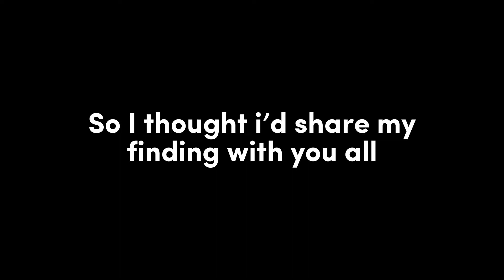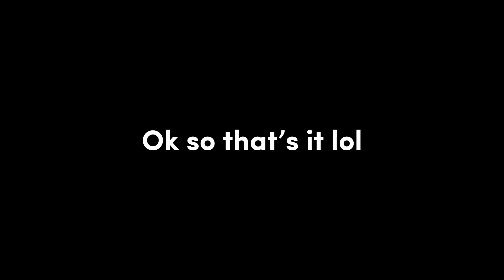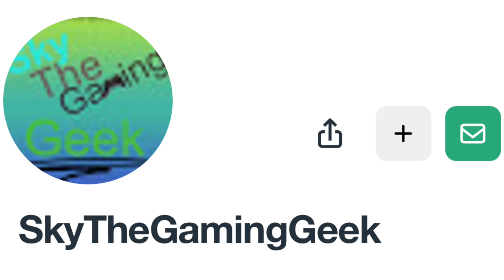Sky and Rickey’s Adventures in Vimeo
In my quest to update thumbnails, I discovered some old accounts Sky and I owned from years passed.

Type !secret in the discord server.